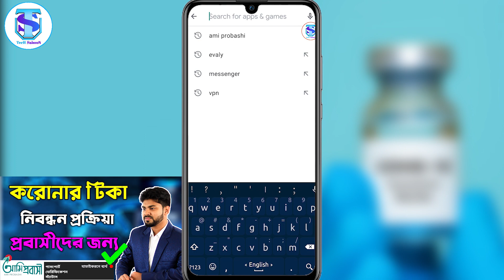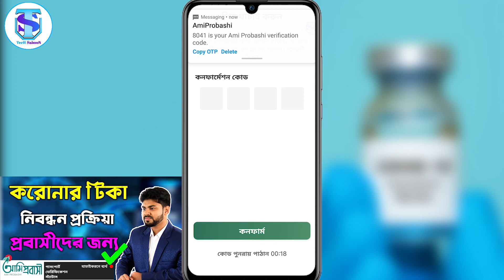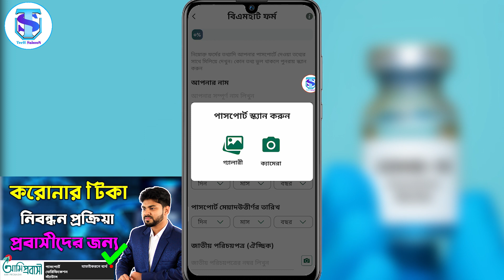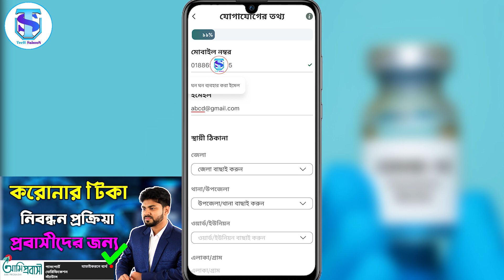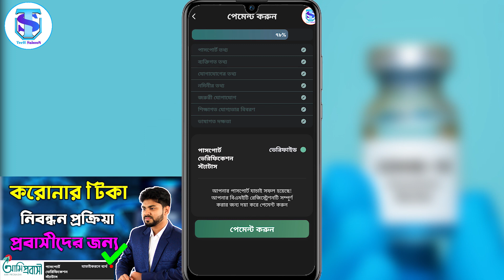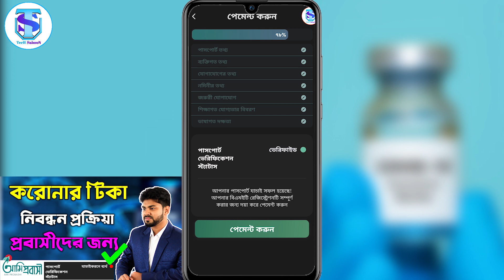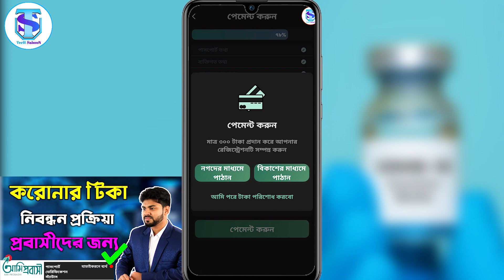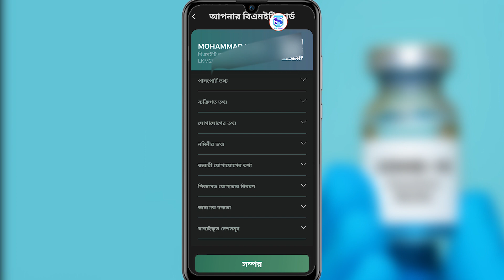💉প্রবাসীদের করোনা টিকার জন্য Ami Probashi App এ রেজিষ্টেশন | BMET | COVID-19 Vaccine Update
প্রবাসীরে শুধুমাত্র পাসপোর্ট দিয়েই করোনা ভাইরাসের টিকার জন্য আবেদন করতে পারবেন। তবে এর জন্য প্রথমে, Ami Probashi App এ রেজিষ্টেশন সম্পন্ন করতে হবে। তারপর সুরক্ষা এপসে রেজিষ্টেশন করতে হবে।
তবে, আমি প্রবাসী এপসে রেজিষ্টেশন করতে গিয়ে, অনেকের অনেক রকম সমস্যা হচ্ছে, এর মধ্যে অন্যতম হচ্ছে, "যাচাইকরনে ব্যর্থ" সমস্য।  তো, কীভাবে রেজিষ্টেশন করতে হবে, কোন সমস্যা ছাড়াই, বিস্তারিত এই ভিডিওতে দেখানো হয়েছে।

▶  For any help:
* ANTI-PIRACY WARNING *
This content is Copyright to " TecH SaimoN". Legal action will be taken against those who violate the copyright of the following material presented!